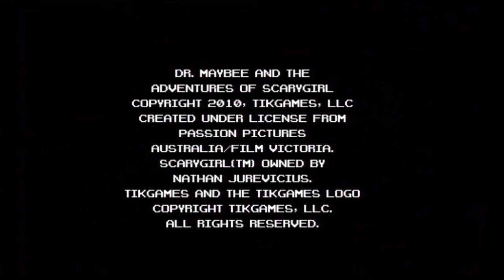Let's Play: Scary Girl ~ Part 5.2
The last video of my Scary Girl play through.  I think I'll try the online version next since it's apparently longer.